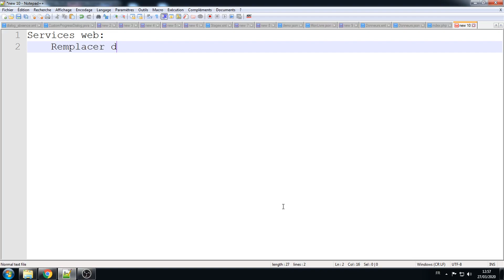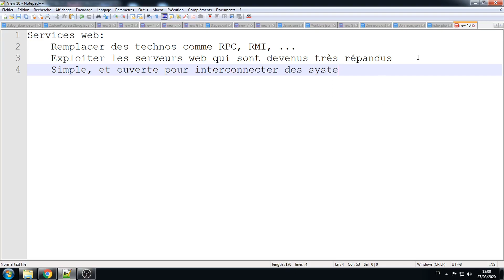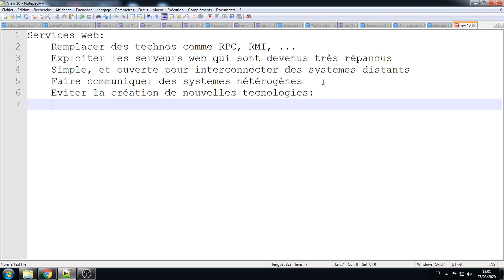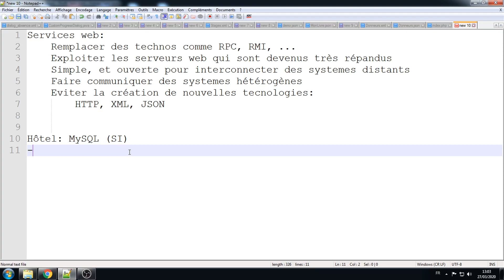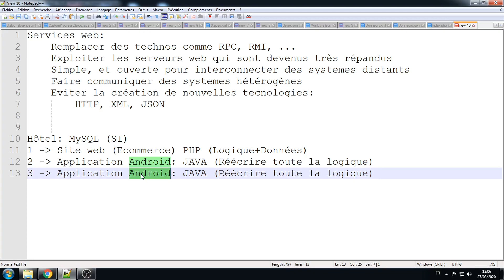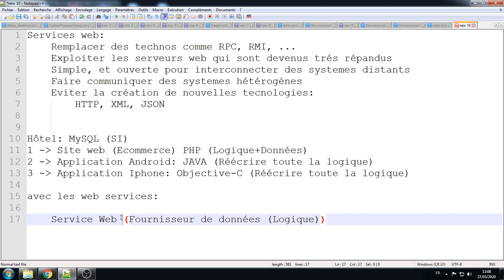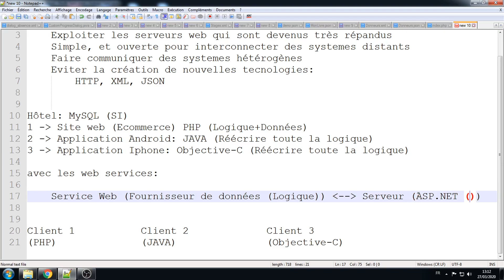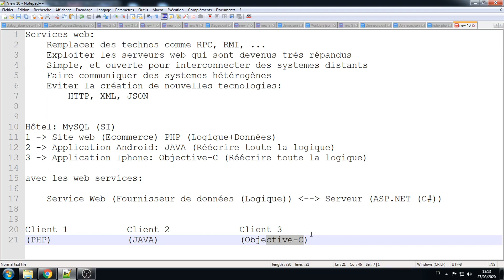Partie 1: Introduction aux services web